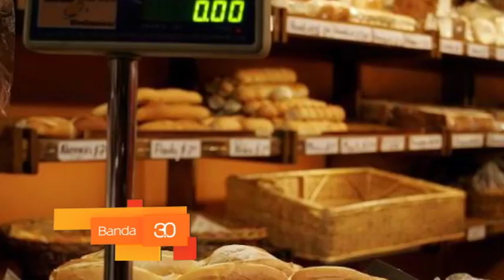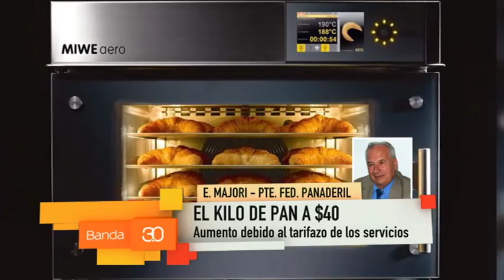COM. TEL. MAJORI PTE FEDERACION PANADERIL